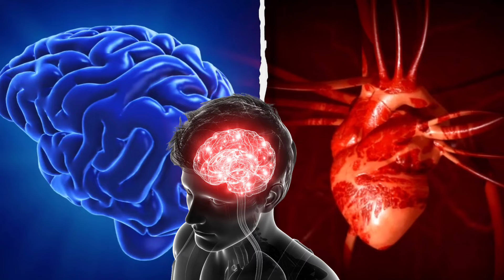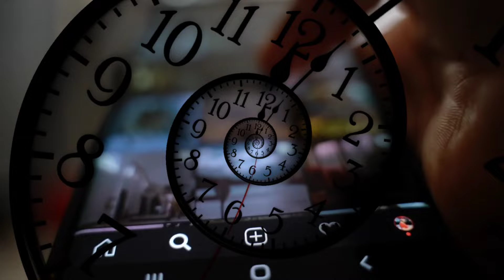Reprogram YOUR MIND for SUCCESS in 21 Days - Best Motivation by Mann ki aawaz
Reprogram YOUR MIND for SUCCESS in 21 Days ! What to Say When You Talk to Yourself
The easiest way to reprogram your subconscious mind and therefore rewire your brain is to practice conscious awareness of the programmer. You are the programmer.